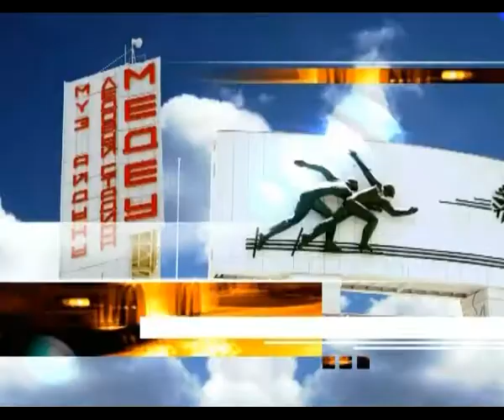Пайдалы кеңес - тіс